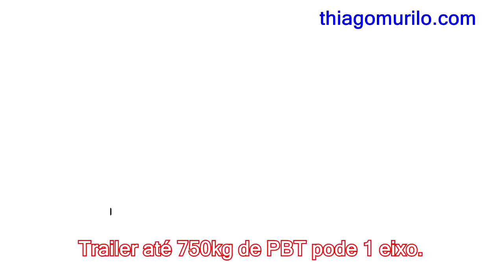Como Dirigir Puxando Trailer Reboque Grande Quatro Metros Dicas Food Truck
Neste vídeo explico como dirigir seu carro puxando um trailer grande, de 4 metros, 5 metros até 6 metros. Explico como se comportar na estrada, nas curvas e na hora de ultrapassar. Você também vai aprender o que o Detran e Denatran exigem para você poder circular corretamente com seu trailer trucado. Cuidado com trailer grande demais que tem apenas um eixo. Cuidado com a fábrica que você escolhe para fabricar seu trailer food truck, para fabricar um trailer de forma ilegal, apenas para tomar seu dinheiro, é muito corriqueiro no Brasil. Se você quer saber mais como dirigir puxando trailer reboque grande, sobre trailers de quatro metros, cinco metros até 6 metros, se você quer dicas de food truck e de trailers, siga meu canal no Instagram, Facebook e aqui no Youtube.

*Leia o Guia do Food Truck Completo e saiba tudo sobre treilers e food trucks